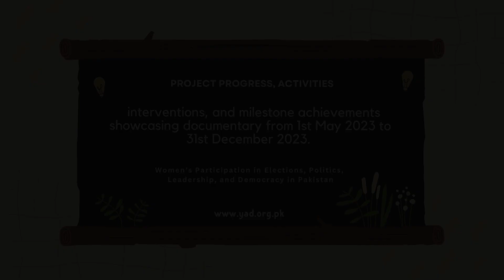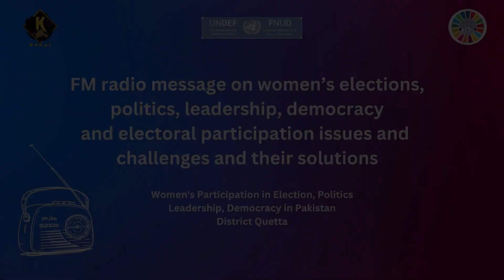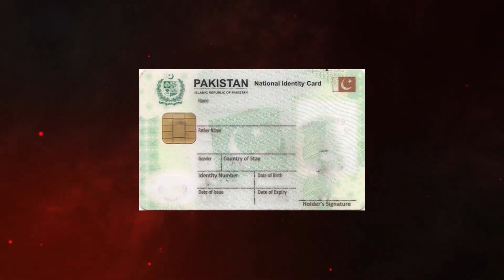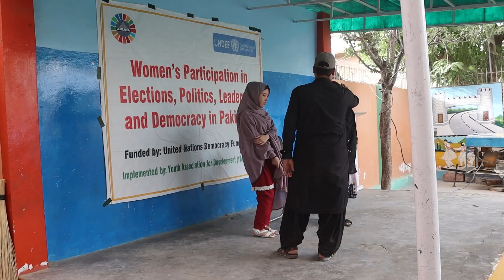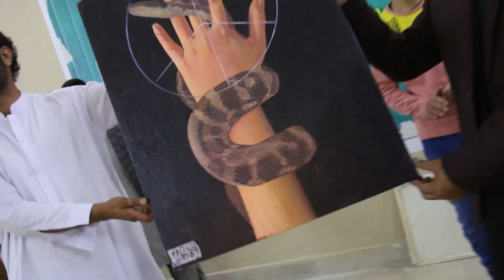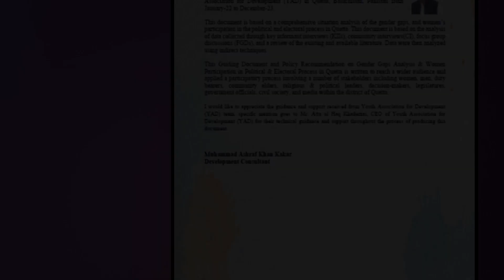UNDEF Women’s Participation in Elections, Politics, Leadership, and Democracy in Pakistan in Quetta.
Women’s Participation in Elections, Politics, Leadership, and Democracy.
UNDEF Arts exhibition (5th) Presented by YAD Pakistan.
Project Title: women's participation politics, leadership, and democracy in Quetta Balochistan.

Cover Topic:
1. politics for women's
2. women's participates in politics
3. politics in balochistan
4. leadership,
5. democracy

 / abbtakk.abbt.  .

Live :  Quetta Balochistan Pakistan
Home:  TTC Muhallah loralai.